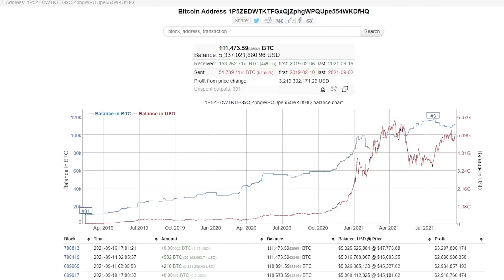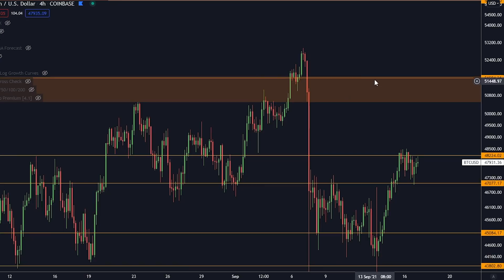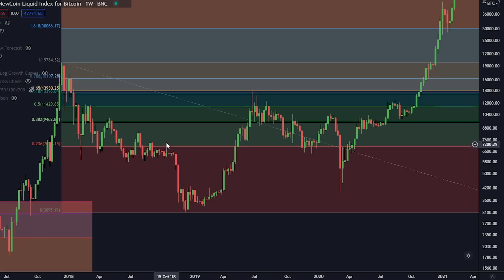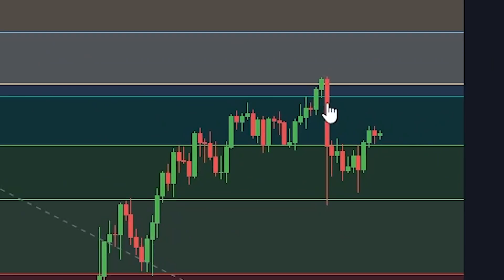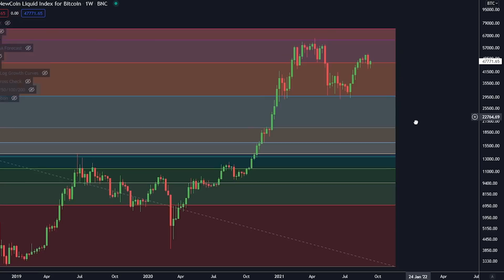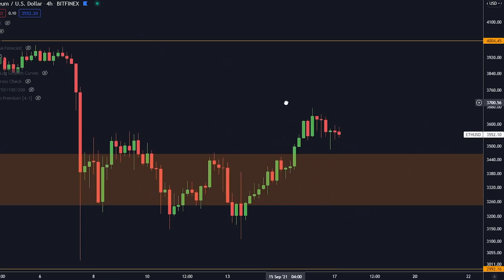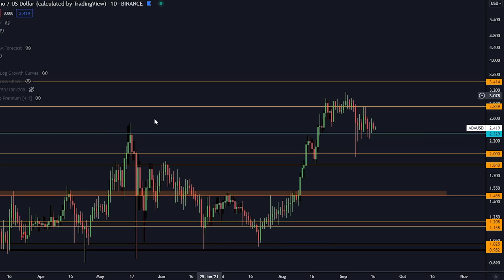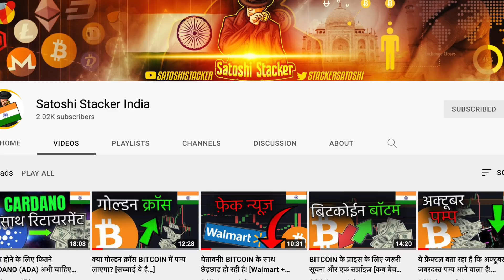BITCOIN और CARDANO का ज़रूरी फ्रैक्टल [सितम्बर में ही तैय्यारी कर लो]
आज हम मुख्यतः BITCOIN और CARDANO के बारे में बात करेंगें

इन 4 सर्वोत्तम बिटकोईन ट्रेडिंग पलटफ़ोरम पर साइन उप करें:

🥈Bybit $610 का फ़्री बोनस पाएँ !